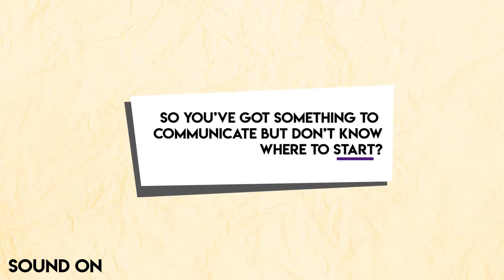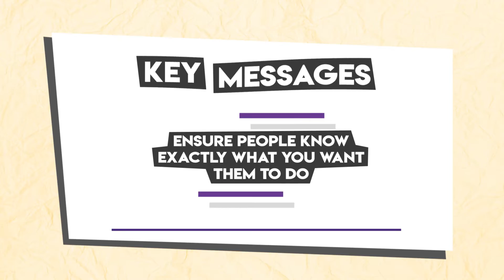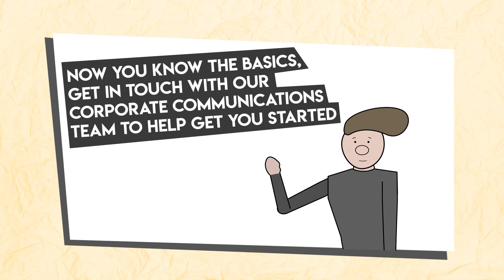Comms Tips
Instructional content